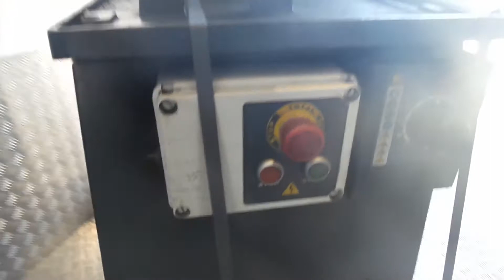PILOUS ARG 200 manual band saw